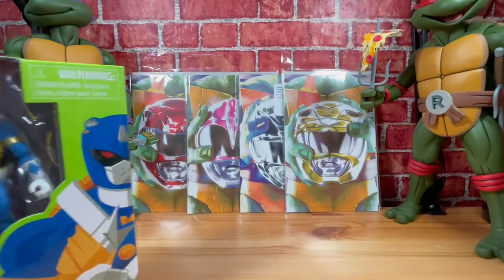Hasbro Lightning Collection TMNT X Power Rangers PART 2 UnBoxing /// Shellhead Review /// Turtles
Wie an Weihnachten in meinen Träumen rieseln die Geschenke weiter vom Himmel und bescheren uns jetzt den 2. Teil der Hasbro Lightning Colection der Ninja Turtles und der Power Rangers.
Part 2!
Viel Spaß!